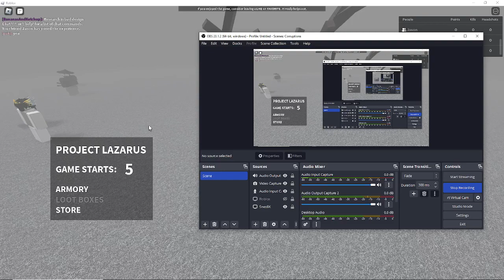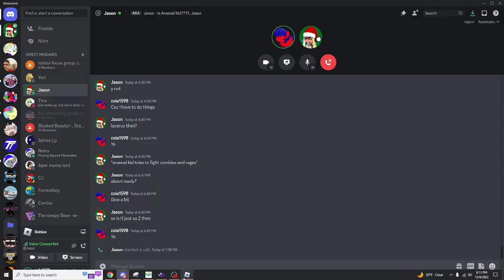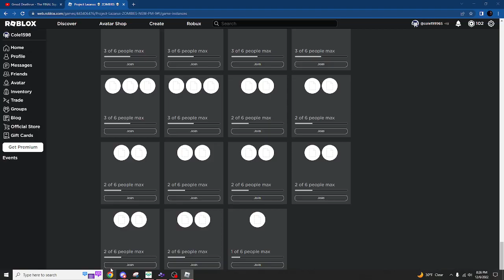arsenal kid tries to fight zombies and rages